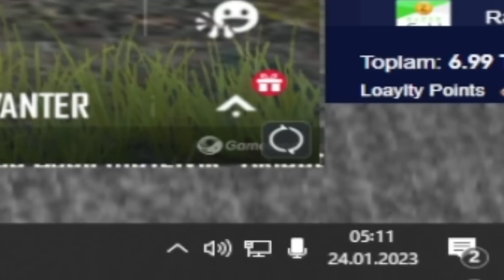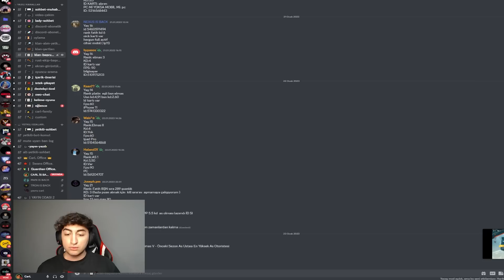KİMSEDE OLMAYAN YENİ CREW CHALLENGE SETİNİ ALDIM! 😯 ( YENİ NADİR M416 GELDİ! ) - PUBG Mobile